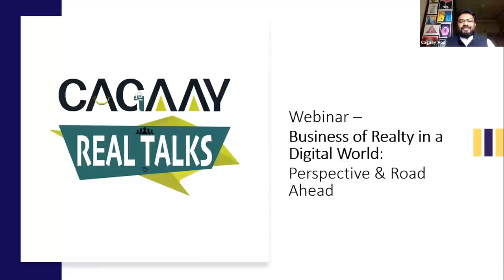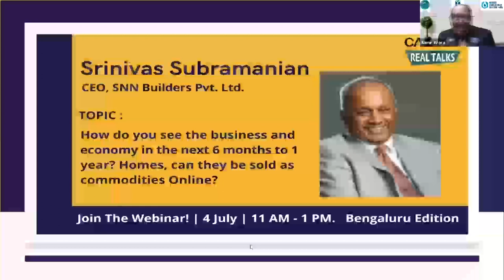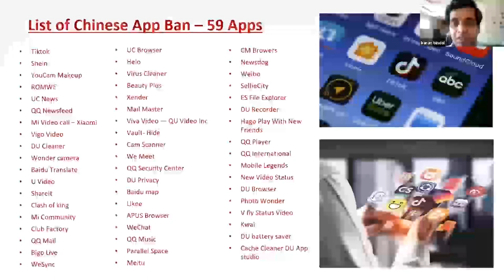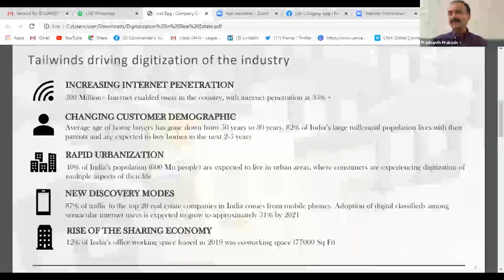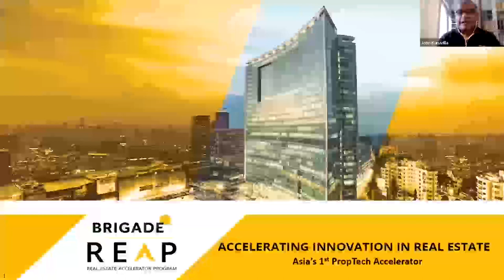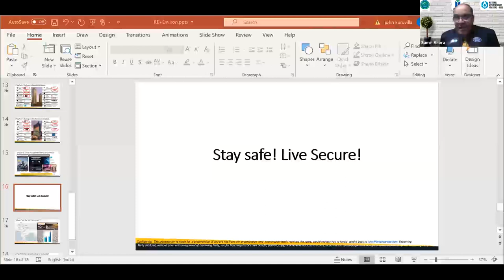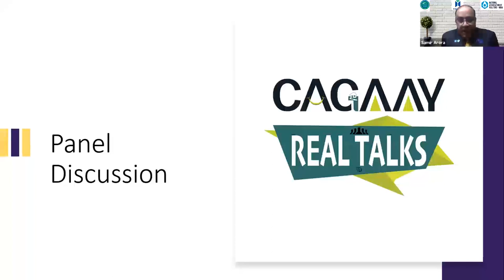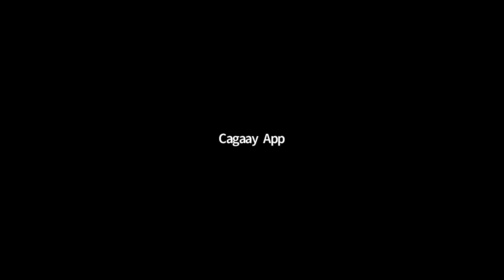CAGAAY Real Talks - Bengluru Edition: Future of Real Estate in Digital World Cagaay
Digitalization is marking its presence in the realty world slowly and steadily and has encouraged ventures to come forward and explore the wonders of the digital world. But, there are certain myths and facts that revolve around the idea of taking real estate to the digital platforms and turning the associated processes online, thereby, shredding down the pains of offline chores. Pandemic has hit hard and the harsh reality has to be accepted by all. So, with an optimistic view, we have compiled this session to introduce you to the base of real estate on the digital platforms and the future of this extended topic.